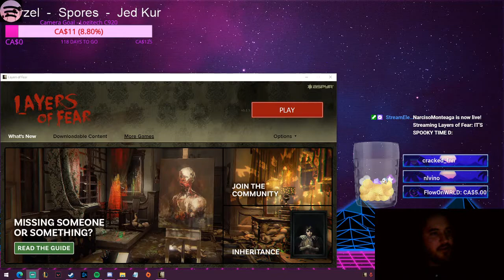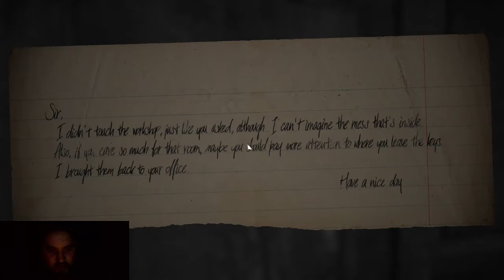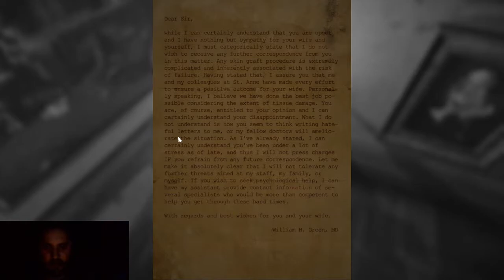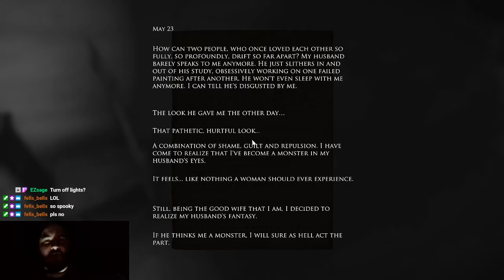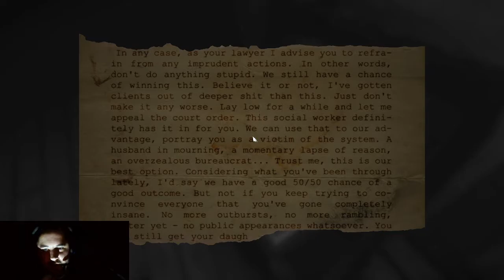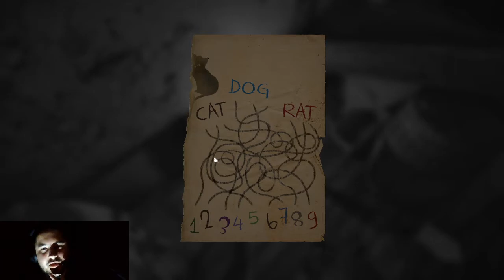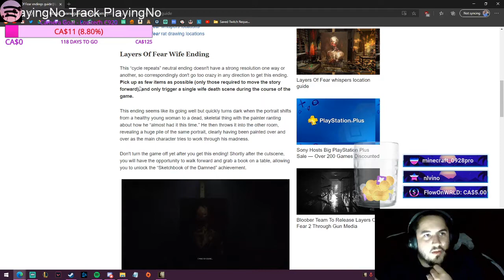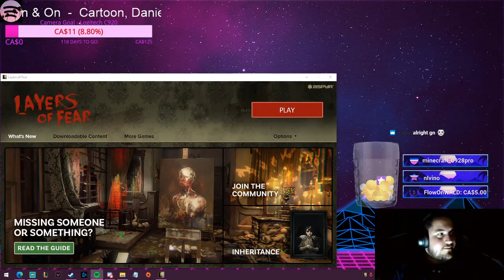Narciso Plays - Layers of Fear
Join my in my first attempt at a horror type game!